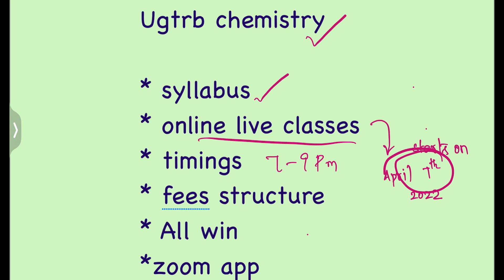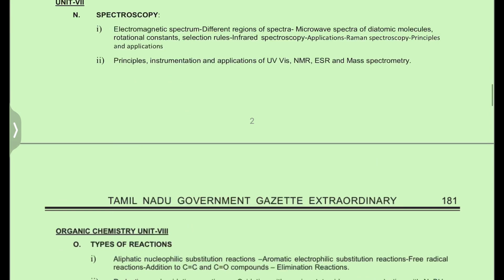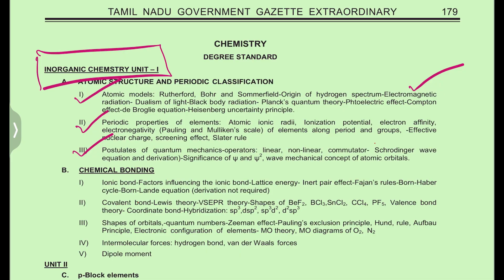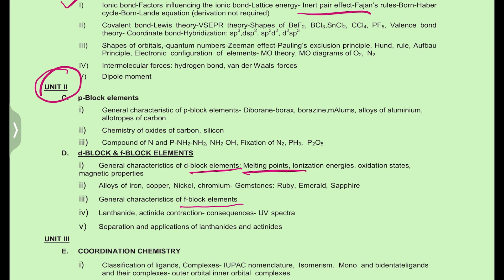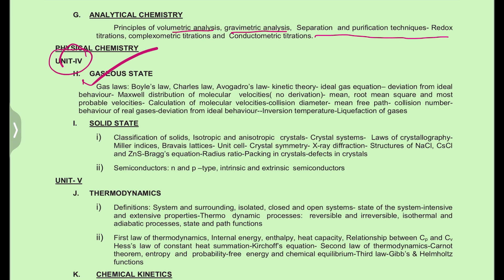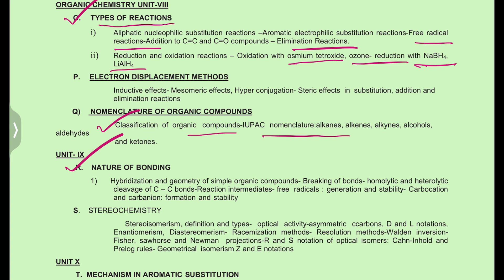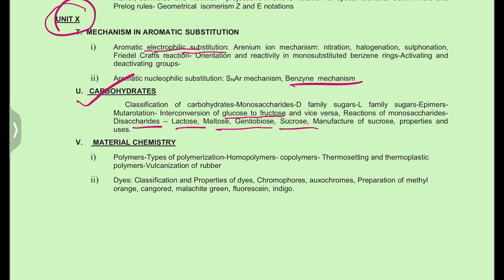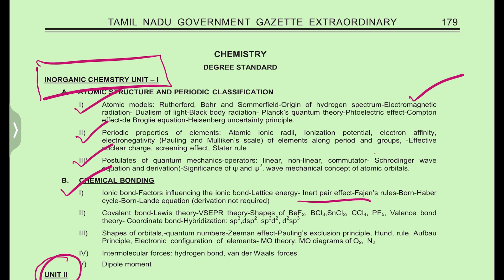ugtrbchemistry | UGTRB chemistry online live classes | syllabus and full details | Fees structure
Class timings : 7pm to 9pm

Classes : Wednesday and Friday

First class on 7th April 7pm

Fess Details : Rs - 9999/- single payment

                         Rs - 12000/- Two Installment

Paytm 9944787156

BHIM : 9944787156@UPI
Indian Bank
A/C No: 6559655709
IFSC : IDIB000T136
TIRUCHENDUR Branch
Name: ALLWYN JEYADURAI
IFSC: IOBA0001321
SAWYERPURAM Branch
Name: ALLWYN JEYADURAI
IFSC: SBIN00017987
SATTANKULAM Branch
Name: ALLWYN JEYADURAI

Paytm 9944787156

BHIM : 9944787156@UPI